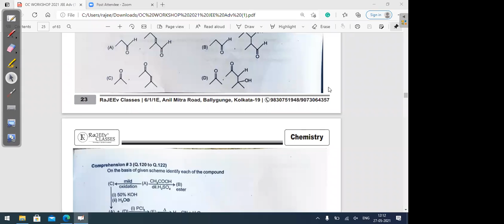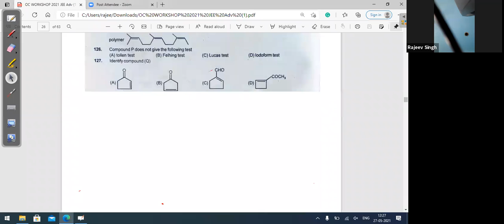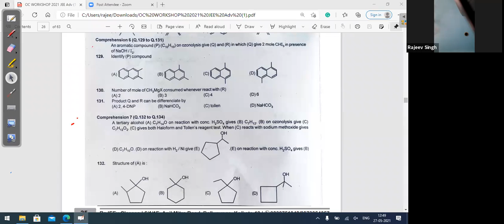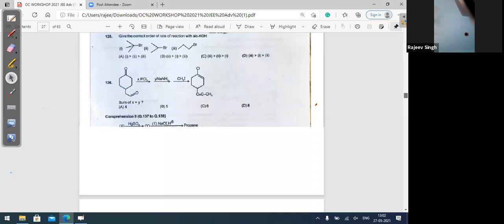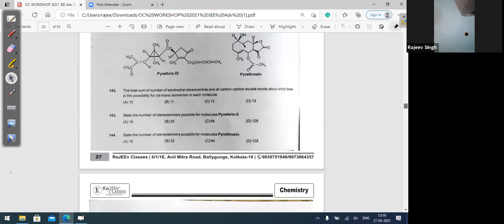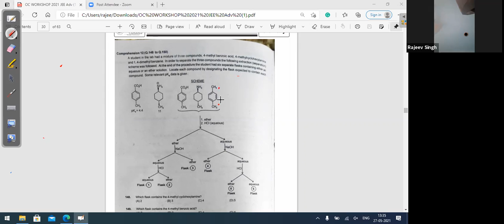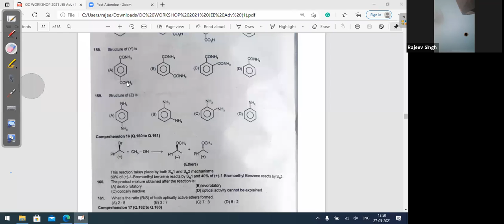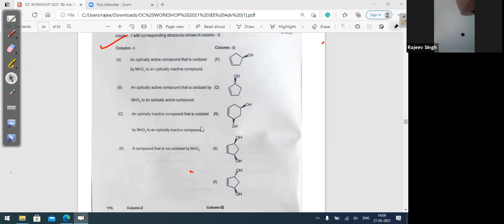300 Organic Chemistry Workshop |Day-3| JEE Advanced -2021| 126 to 250 | Get pdf | By Rajeev Sir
This is a recorded lecture of 300 organic problems part-3 in which Rajeev Sir has solved 126 to 250. Get a pdf of this 300 problems workshop through email.

RaJEEv Classes
Kolkata's 1st KOTA based institute
JEE (Mains + Adv) | Medical (NEET) | Board (CBSE/ICSE/WB) | Foundation (VIII/IX/X)

Centre: Ballygunge and Behala